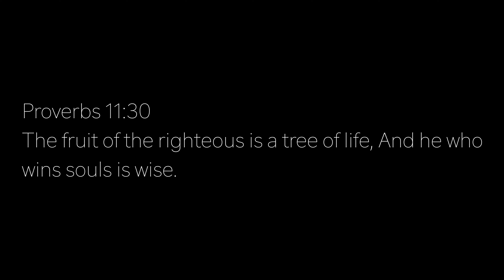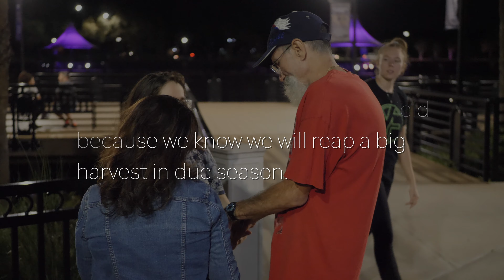If You Love A Soul You Will Win A Soul!🙌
A man who wins souls is wise! It's why we stay faithful in the harvest field! Check out a few of these love encounters from the harvest field.